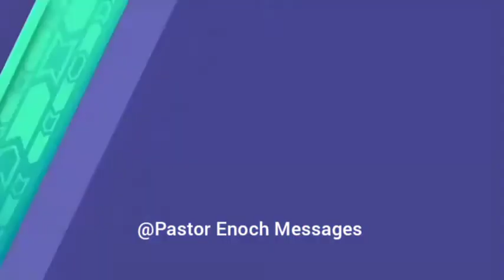THE PERSON AND MINISTRY OF THE HOLY SPIRIT || Pastor Enoch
THE PERSON AND MINISTRY OF THE HOLY SPIRIT